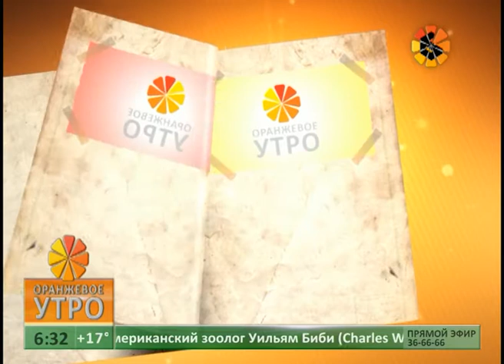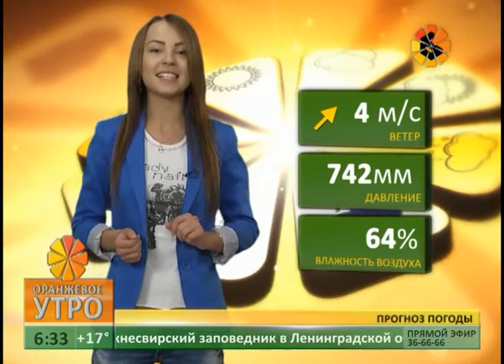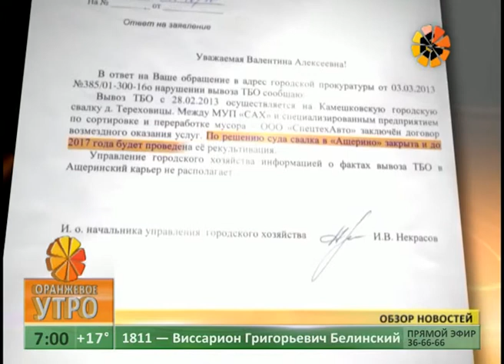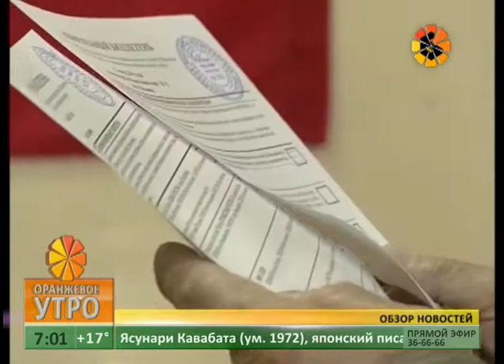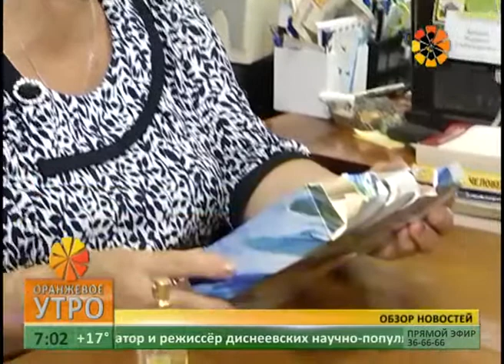Оранжевое утро. Эфир 11 июня 2013 года